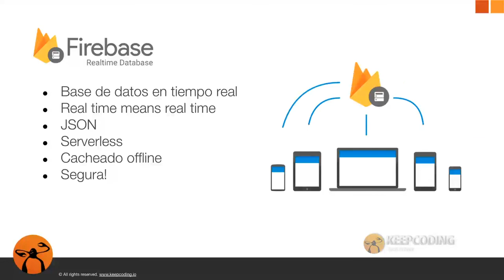¿Qué es Firebase Realtime Database?